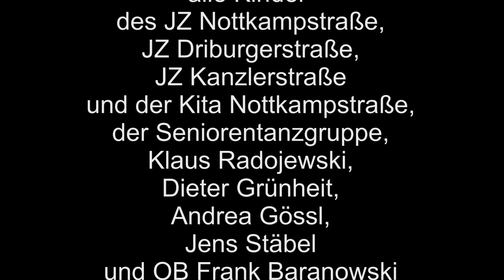Der "Max und Mia"-Song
Mia und Max findest du im Familienbüro in Gelsenkirchen oder

Der Text zum Mitsingen:

Halli Hallo, Max und Mia tanzen so
Sie winken dir zu, komm tanz auch du
Jetzt geht es los,
streck die Hände, mach dich groß
und weiter im Takt, jedes Kind ist gefragt

Schritt nach rechts, Tipp Tapp
Schrit nach links, Klipp Klapp
Dreh dich im Kreis,
das macht Spaß, wie jeder weiß
Lauf schnell auf dem Fleck,
nur lauf uns nicht weg
Wir tanzen den Max und Mia Song

Sprung nach vorn, Hoppla Hopp
Schnell zurück im Galopp
Sieh mal hinter dich,
da tanzen Lisa, Carl und ich
Zwinker ihnen zu,
sie zwinkern wie du
Und sie singen den Max und Mia Song